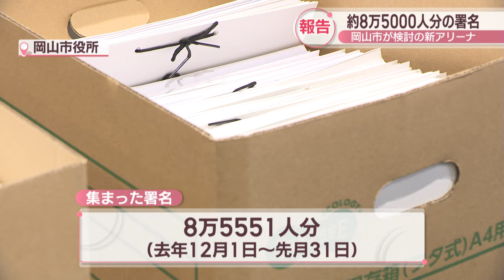岡山市の新アリーナ実現へ 約8万5千人分の署名提出 47％が岡山市民、35％が岡山市民除く県民、18％が県外の人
岡山市が整備を検討している新しいアリーナの実現を求める約8万5000人分の署名をプロスポーツチームの代表らが大森市長に届けました。